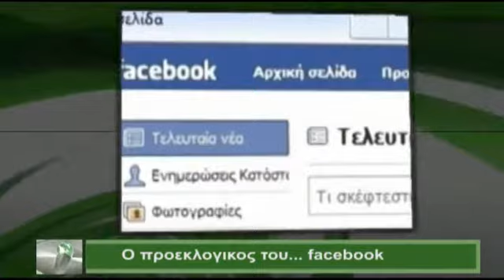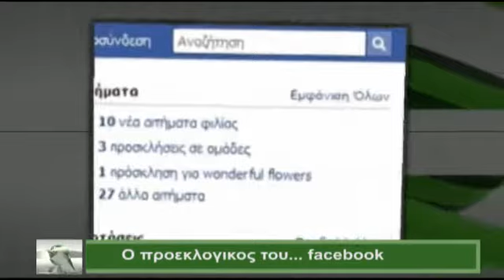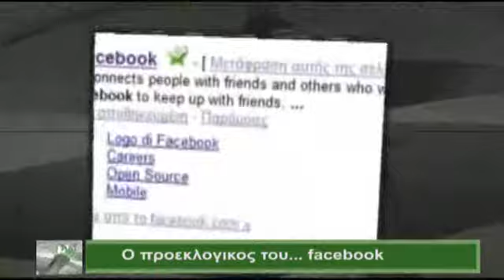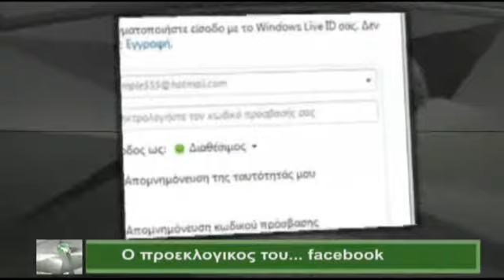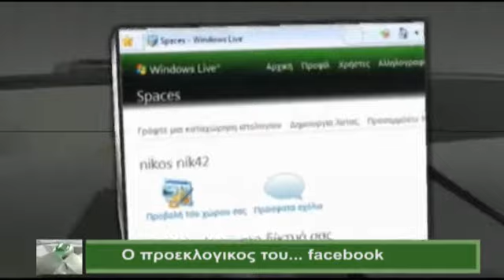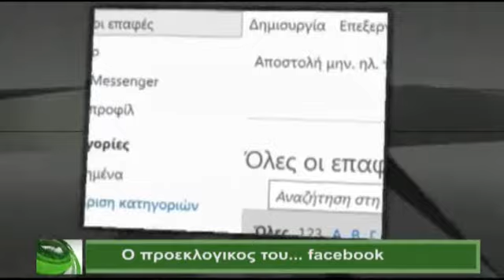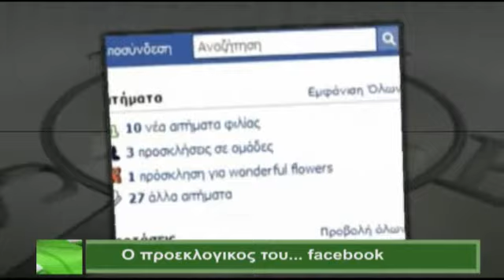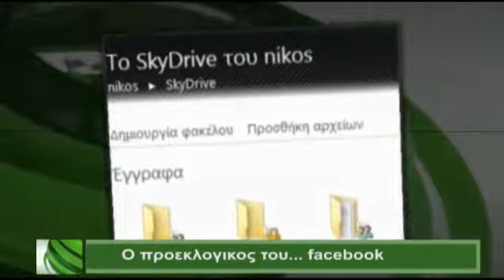EKLOGES 1/3/2011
Election news from CITY Channel Nicosia, Cyprus.